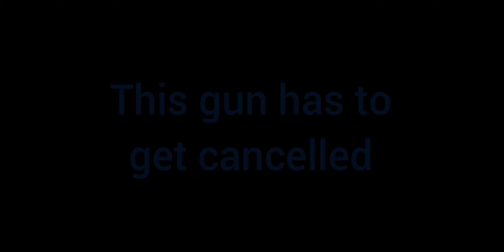The most overpowered gun in season 6 | CODM